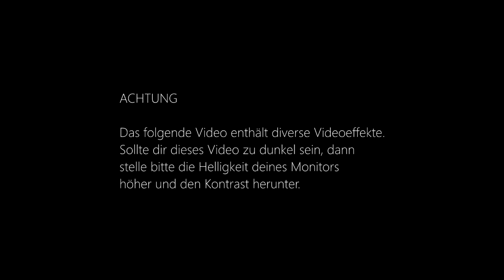Assassin's Creed III [DEU] [HD] #54 - Dat knallt ja ordentlich!